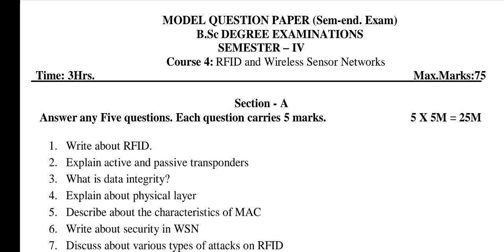AKNU B.SC DATA SCIENCE 4th semester implementing lot with RASPBERRY PI Model/practical paper